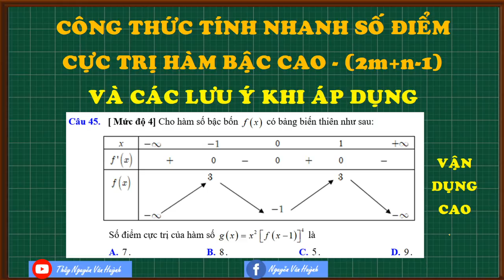CÔNG THỨC TÍNH NHANH SỐ ĐIỂM CỰC TRỊ|VẬN DỤNG CAO|Cực trị hàm số|Đại số 12|Thầy Nguyễn Văn Huỳnh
CÔNG THỨC NHANH SỐ ĐIỂM CỰC TRỊ HÀM BẬC CAO|VẬN DỤNG CAO|Cực trị hàm số|Chương 1-Đại số 12|Thầy Nguyễn Văn Huỳnh